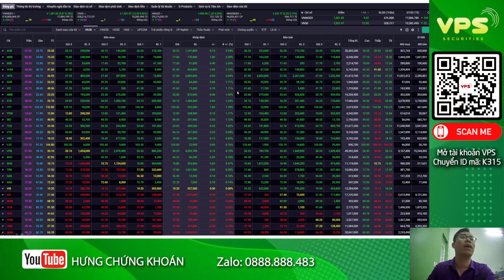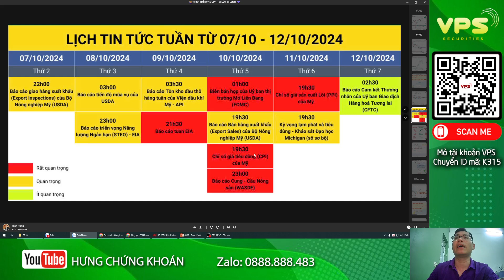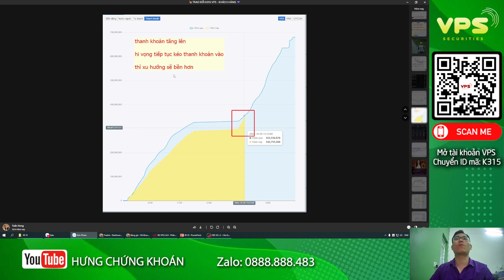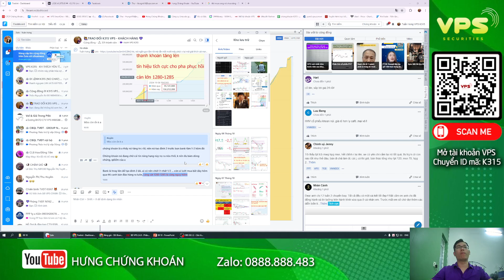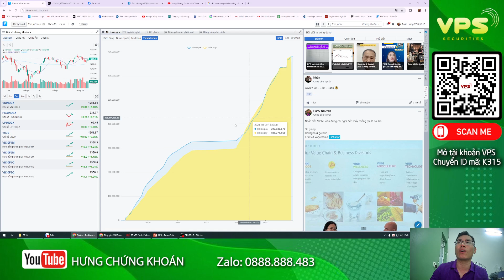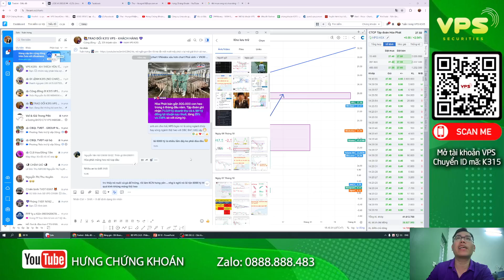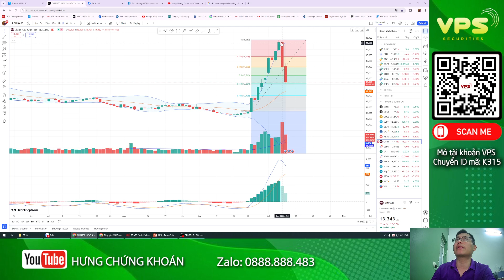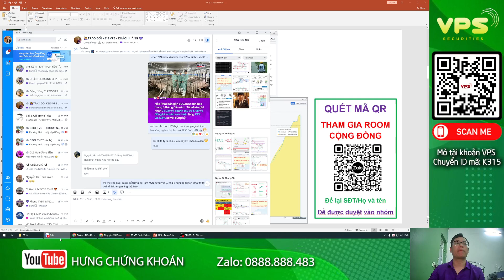Nhận định thị trường chứng khoán 9/10: Hồi đến cản 1285. Vui thôi, nhưng đừng vui quá, cứ bình tĩnh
👉 Tham gia ngay ROOM trải nghiệm
💻 ID: K315 NGUYỄN TUẤN HƯNG
☎️ Thông tin
Tuấn Hưng – Trưởng phòng kinh doanh NT62 – Công ty CP Chứng khoán VPS
💪 Tham gia các khóa học đào tạo định kỳ miễn phí
💪 Miễn phí vào Room Vip Cập nhật đi lệnh sớm, giá vào lệnh chuẩn sát nhất
💪 hỗ trợ vào lệnh giúp khi khách hàng quá bận rộn

✅ Cách 3: Đóng phí tham gia room VIP

nhận định thị trường ngày 9/10
cổ phiếu ngày 9/10
chứng khoán ngày 9/10
vnindex ngày 9/10
thị trường ngày 9/10
đầu tư chứng khoán
chứng khoán phái sinh
hàng hóa phái sinh
chứng khoán
đầu tư
thị trường chứng khoán
thị trường
phân tích thị trường
kiếm tiền
tự do tài chính
tài chính
ngân hàng
đầu tư gì
nhận định thị trường
phân tích chứng khoán
mua bán cổ phiếu
mua cổ phiếu nào
cổ phiếu tốt
cổ phiếu
mua cổ phiếu
kỹ năng mua
kỹ năng bán
bán tháo cổ phiếu
mua đuổi cổ phiếu
đu đỉnh cổ phiếu
bán đáy cổ phiếu
cắt lỗ cổ phiếu
chốt lời cổ phiếu
hỏi đáp cổ phiếu
hỏi đáp cùng chuyên gia
góc nhìn chuyên gia
nguyễn tuấn hưng
chứng khoán tuấn hưng
tuấn hưng chứng khoán
bảng chứng khoán
app đầu tư chứng khoán
bảng điện chứng khoán
gia chung khoan
bảng giá cổ phiếu
dữ liệu chứng khoán
cách đầu tư chứng khoán
chơi chứng khoán
tin chứng khoán
tin tài chính chứng khoán
cách chơi cổ phiếu
học chơi chứng khoán
khóa học chứng khoán
khóa học phân tích kỹ thuật
khóa học phân tích cơ bản
tâm lý giao dịch
chứng khoán thực chiến
phân tích vnindex
phân tích cổ phiếu
nhận định cổ phiếu
vnindex ngày mai
vnindex rung lắc
vnindex có rủi ro
vnindex nổ vol
vnindex tích lũy
vnindex phân phối
cổ phiếu ngành điện lực
cổ phiếu ngành năng lượng
cổ phiếu ngành chứng khoán
cổ phiếu ngành ngân hàng
cổ phiếu ngành bank
cổ phiếu ngành bất động sản
cổ phiếu ngành khu công nghiệp
cổ phiếu ngành dịch vụ công nghiệp
cổ phiếu khu công nghiệp
cổ phiếu ngành đường
cổ phiếu ngành lương thực
cổ phiếu ngành dầu khí
cổ phiếu ngành xăng dầu
cổ phiếu ngành khí đốt
cổ phiếu ngành hóa chất
cổ phiếu ngành phân đạm
cổ phiếu ngành công nghệ
cổ phiếu ngành thông tin
cổ phiếu ngành dịch vụ tài chính
cổ phiếu ngành y tế
cổ phiếu ngành truyền thông
cổ phiếu ngành thép
cổ phiếu ngành vật liệu
cổ phiếu ngành tài nguyên cơ bản
cổ phiếu ngành xây dựng
cổ phiếu ngành bán lẻ
cổ phiếu ngành du lịchhân sóng thần chứng khoán
đầu tư chứng khoán hiệu quả
kinh nghiệm đầu tư
kỷ luật đầu tư
các chỉ báo kỹ thuật
lợi nhuận doanh nghiệp
quản trị rủi ro
mua gì tuần sau
đầu tư trung hạn
đầu tư dài hạn
đầu tư ngắn hạn
đầu cơ ngắn hạn
chứng khoán a bờ cờ
chứng khoán F0
chứng khoán là gì
cách lập tài khoản chứng khoán
chứng khoán cho người mới bắt đầu
làm giàu từ chứng khoán
đu đỉnh chứng khoán
bán đáy chứng khoán
dòng dẫn sóng chứng khoán
làm gì kiếm tiền 2024
đầu tư cổ phiếu nào năm 2024
cổ phiếu 2024
cổ phiếu vượt đỉnh
cổ phiếu thủng đáy
đầu tư gì năm 2024
mua gia tăng cổ phiếu
mua vị thế cổ phiếu nào
điểm cắt lỗ cổ phiếu
thao túng cổ phiếu
mua cổ phiếu như thế nào
lập tài khoản chứng khoán thế nào
cổ tức tiền mặt
cổ tức
cổ tức ESSOP
chứng khoán hôm nay
cổ phiếu là gì
chứng khoán ngày mai
có nên bán cổ phiếu
xu hướng thị trường
bán cổ phiếu
thị trường có sập
xu hướng vnindex
vnindex lên hay xuống
nên mua hay bán
mua cổ phiếu gì
giải thích về cổ phiếu
top 10 cổ phiếu tốt nhất Việt Nam
top 10 cổ phiếu tăng mạnh nhất Việt Nam
top 10 cổ phiếu giảm mạnh nhất nhất Việt Nam
top 5 cổ phiếu tốt nhất Việt Nam
top 5 cổ phiếu tăng mạnh nhất Việt Nam
top 5 cổ phiếu giảm mạnh nhất nhất Việt Nam
top 3 cổ phiếu tốt nhất Việt Nam
top 3 cổ phiếu tăng mạnh nhất Việt Nam
top 3 cổ phiếu giảm mạnh nhất nhất Việt Nam
chứng khoán Mỹ
chứng khoán Nhật
chứng khoán Châu Âu
chứng khoán Trung Quốc
China50
DJ
DAX
Vn30
hệ thống KRX
Thái Phạm
Nguyễn Toại
Doãn Đức
Azfin
tài chính kinh doanh
mở tài khoản chứng khoán vps
mở tài khoản chứng khoán
tài khoản chứng khoán
mở tài khoản vps online
chứng khoán việt
lập tài khoản chứng khoán
cty chứng khoán
tuần sau có hồi phục
cổ phiếu gãy nền
tuyển dụng CTV